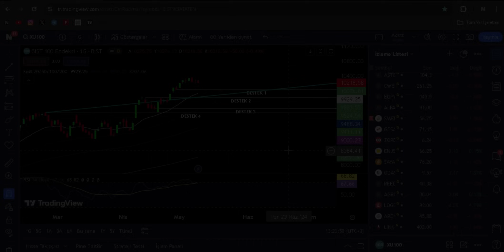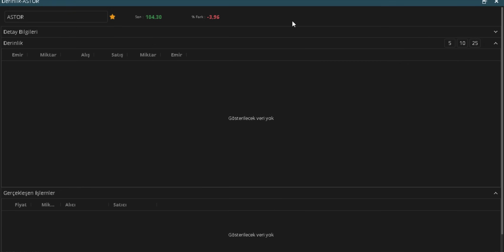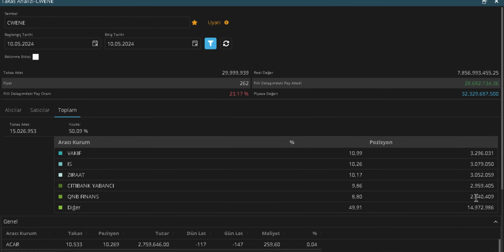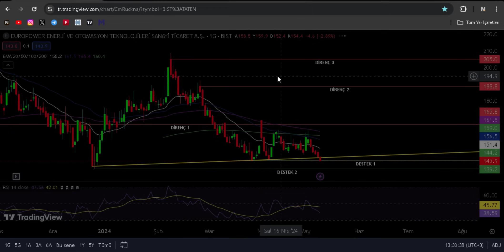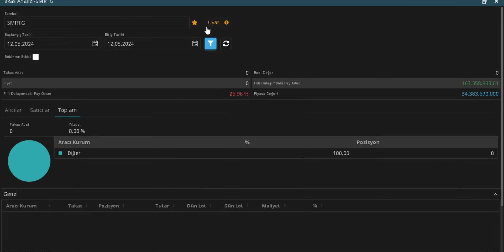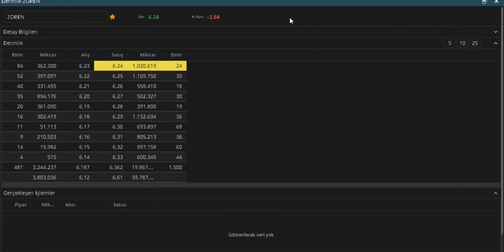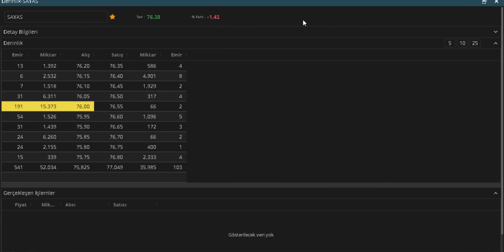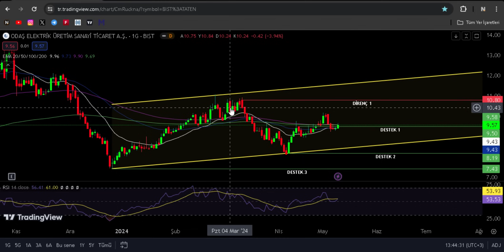ENERJİ HİSSELERİNE DİKKAT !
Bazı popüler enerji şirketlerini yani europower, cw enerji, astor, alfa solar enerji, zorlu enerji, enerjisa, girişim elektrik, odaş elektrik say yenilenebilir enerji  ve smart güneş enerjisi gibi şirketlerin gün içerisinde gerçekleşen işlemlerine bakarak kısa orta uzun vade yorumumu gerçekleştirdim oluşabileceğini düşündüğüm şeyleri teknik analizim sayesinde anlattım son günlerdeki düşüşünden .VİDEODA ANLATILANLAR YORUMDUR KESİNLİKLE YATIRIM TAVSİYESİ DEĞİLDİR.

ZOREN analiz
ZOREN yorum
ZOREN hedef fiyat
ZOREN ne zaman satılır
ZOREN hisse
ZOREN teknik analiz
ZOREN hisse analiz
ZOREN yükselir mi
EUPWR analiz
EUPWR yorum
EUPWR hedef fiyat
EUPWR ne zaman satılır
EUPWR hisse
EUPWR teknik analiz
EUPWR hisse analiz
EUPWR yükselir mi
ASTOR analiz
ASTOR yorum
ASTOR hedef fiyat
ASTOR ne zaman satılır
ASTOR hisse
ASTOR teknik analiz
ASTOR hisse analiz
ASTOR yükselir mi
ENJSA analiz
ENJSA yorum
ENJSA hedef fiyat
ENJSA ne zaman satılır
ENJSA hisse
ENJSA teknik analiz
ENJSA hisse analiz
ENJSA yükselir mi
CWENE analiz
CWENE yorum
CWENE hedef fiyat
CWENE ne zaman satılır
CWENE hisse
CWENE teknik analiz
CWENE hisse analiz
CWENE yükselir mi
GESAN analiz
GESAN yorum
GESAN hedef fiyat
GESAN ne zaman satılır
GESAN hisse
GESAN teknik analiz
GESAN hisse analiz
GESAN yükselir mi
ODAS analiz
ODAS yorum
ODAS hedef fiyat
ODAS ne zaman satılır
ODAS hisse
ODAS teknik analiz
ODAS hisse analiz
ODAS yükselir mi
SAYAS analiz
SAYAS yorum
SAYAS hedef fiyat
SAYAS ne zaman satılır
SAYAS hisse
SAYAS teknik analiz
SAYAS hisse analiz
SAYAS yükselir mi
ALFAS analiz
ALFAS yorum
ALFAS hedef fiyat
ALFAS ne zaman satılır
ALFAS hisse
ALFAS teknik analiz
ALFAS hisse analiz
ALFAS yükselir mi
SMRTG analiz
SMRTG yorum
SMRTG hedef fiyat
SMRTG ne zaman satılır
SMRTG hisse
SMRTG teknik analiz
SMRTG hisse analiz
SMRTG yükselir mi
Çok para kazandıracak hisseler
Uçuşa geçebilecek hisseler
Yükselecek Hisseler